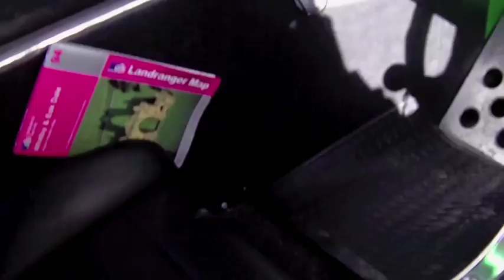Kit Car Hood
A quick tour of the MK hood, I kept editing to a minimum to try and ensure that all of the hood was covered in the video.